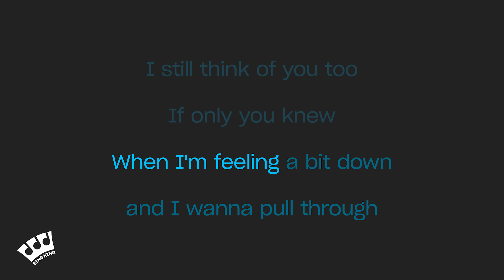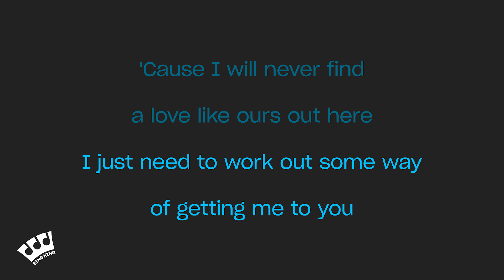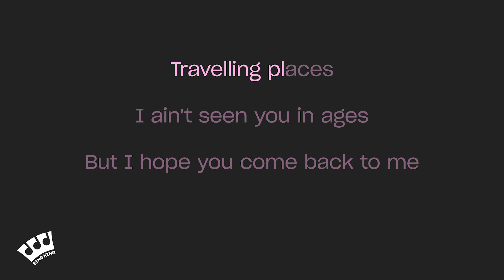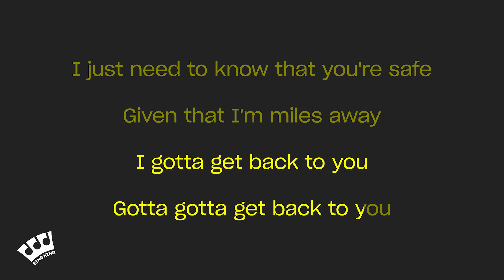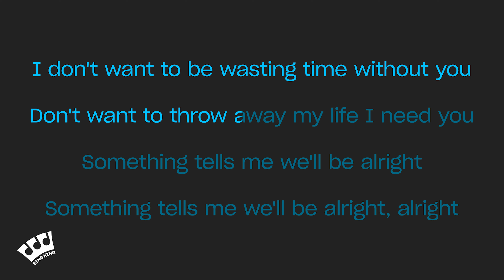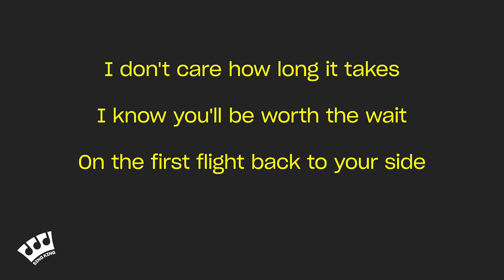HONNE ft. BEKA - Location Unknown (Karaoke Version)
Karaoke sing along of “Location Unknown ” by HONNE ft. BEKA from Sing King Karaoke